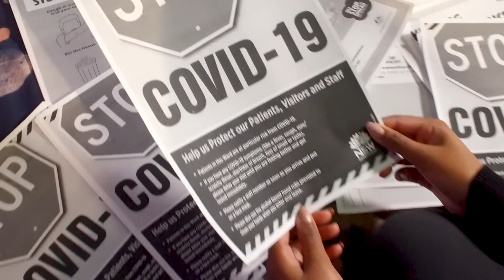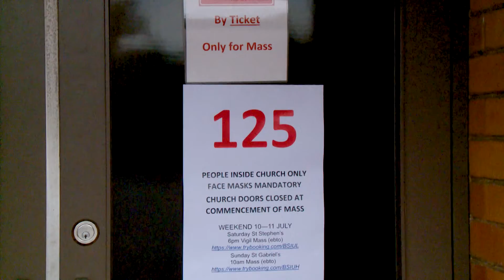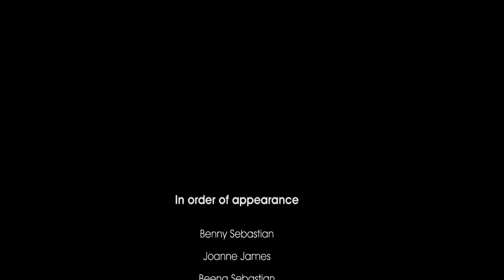Covid 19 short video_Our Community...Our Family...Our Responsibility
Syro-Malabar Youth Movement (SMYM) Melbourne Presents...
In association with St Alphonsa Cathedral Melbourne,
The Department of Families, Fairness and Housing,
CALD Youth Content Campaign.